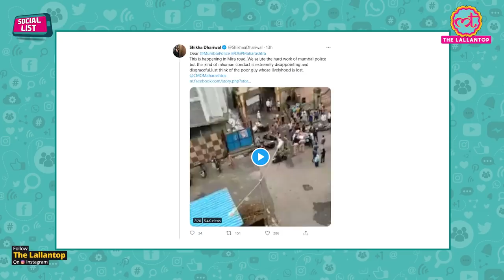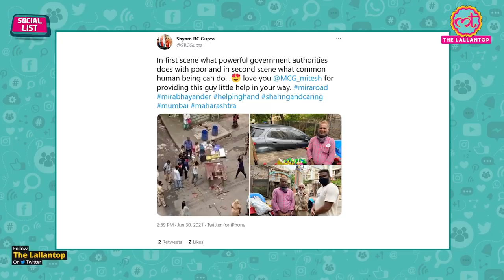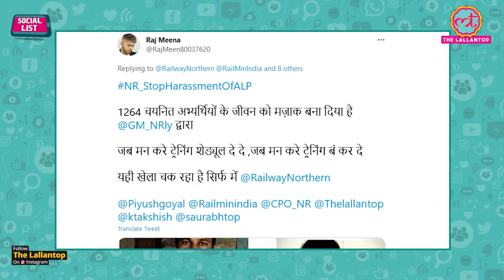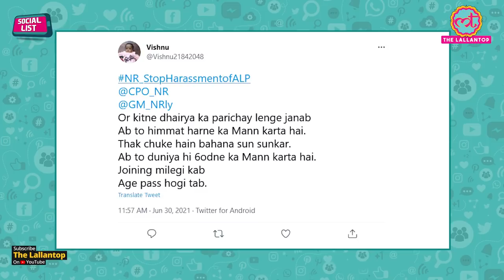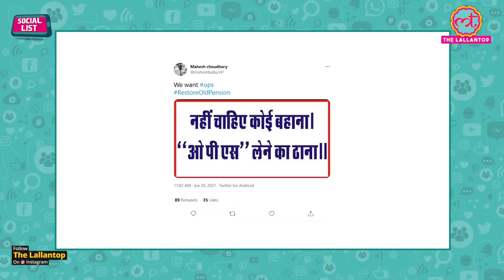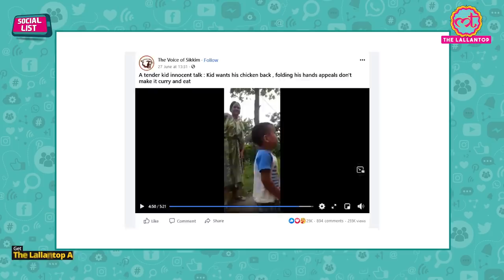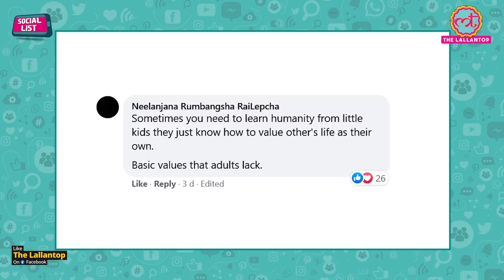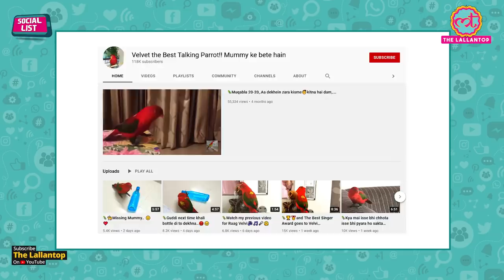Restore Old Pension कह NPS QUIT INDIA जैसी मांग उठी, Mumbai में फेरीवाले का ठेला तोड़ा | Social List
In this episode of Social List, Ashish Mishra talks about Hashtags like NPS QUIT INDIA, We Want Old Pension, and Restore Old Pension. The video of a little Sikkim boy who can be seen crying and pleading not to take away the chickens he raised is going viral. The boy, who is said to be from Melli, South Sikkim, didn’t understand that the chickens being raised by his family were meant for poultry and couldn’t be kept by him. On being unable to stop them from being taken away, the boy broke into tears.  Social Media Day 2021.